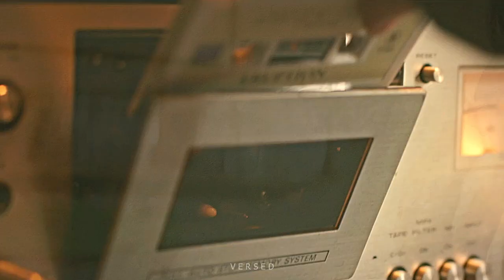Young Ro ✘ Soo Ho - With You | Snowdrop [FMV]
Young Ro and Soo Ho - With You | Snowdrop FMV

Title - Snowdrop
Song - With You (Tyler Shaw)
Software Used - SVP
Coloring - Mine